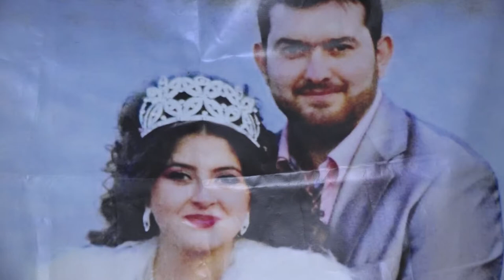Suat ve Shehriban Jelyazkovec 6